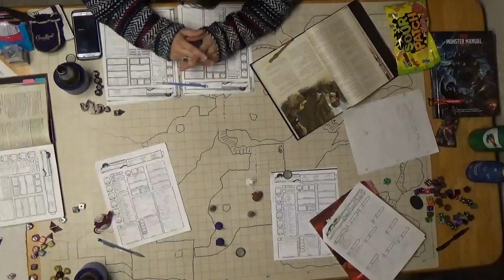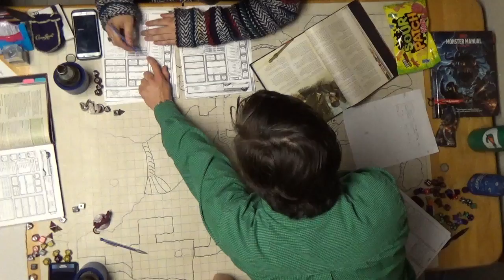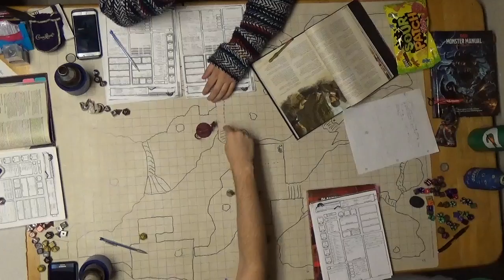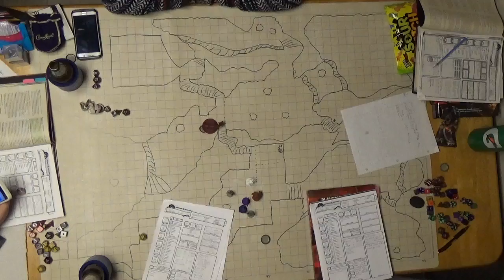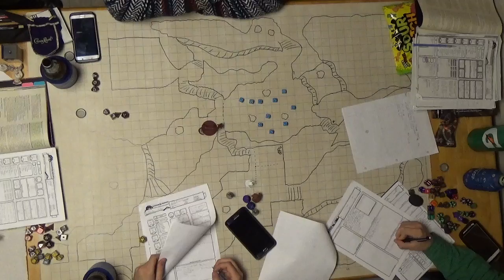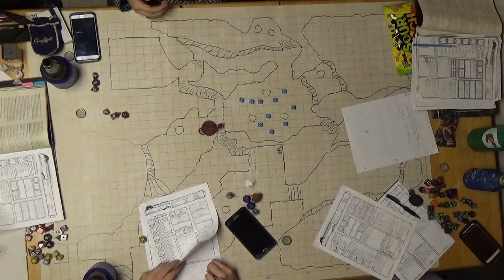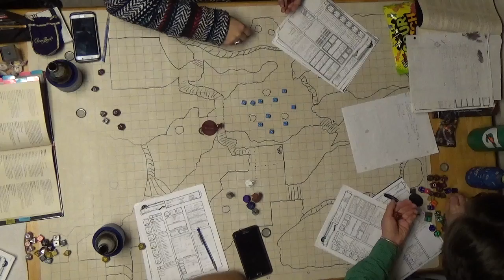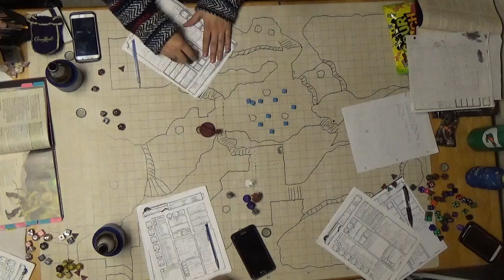F A T E Session 12 Part 6 Loot and Hoot Hoot Fun